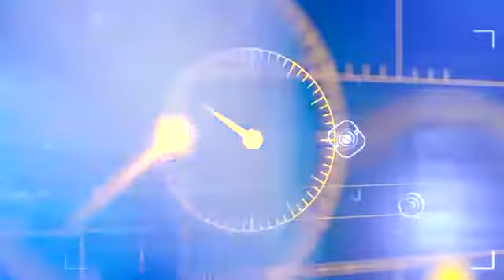ИТ-Директор - Владимир Лебединский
Как спроектировать горнолыжный курорт, в чем специфика горнолыжного инжиниринга, и как применять геоинформационные системы!

Герой программы: Владимир Лебединский, директор департамента ИТ АО "Росинжиниринг"
Ведущие: Алексей Нестеров, директор по ERP-решениям Фирмы "1С", и Валерия Шлеенкова, руководитель направления по работе с корпоративными клиентами Фирмы "1С"